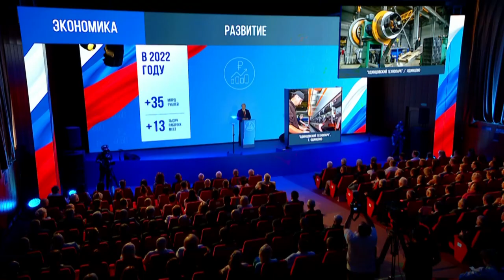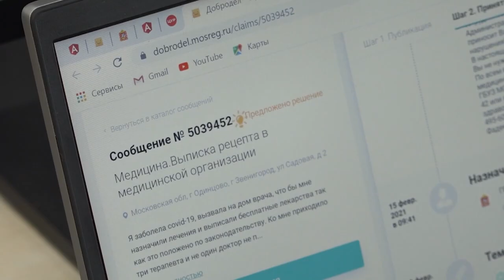Отчет главы: Экономика и ЦУР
Вместе обсуждать проблемы, вместе их преодолевать - принцип работы, которым руководствуется губернатор Подмосковья Андрей Воробьёв и который применяется на территории Одинцовского округа. 2022 год стал для муниципалитета экономически успешным. В бюджет поступило более 36 миллиардов рублей, что почти на треть превысило доходы 2021 года. В ходе ежегодного отчета глава муниципалитета Андрей Иванов подвел итоги экономической деятельности за 2022 года и рассказал об эффективных способах взаимодействия органов местной власти с жителями.